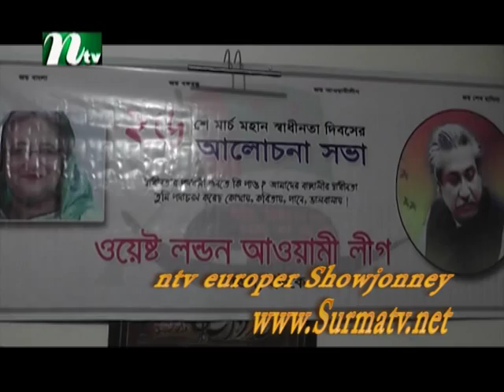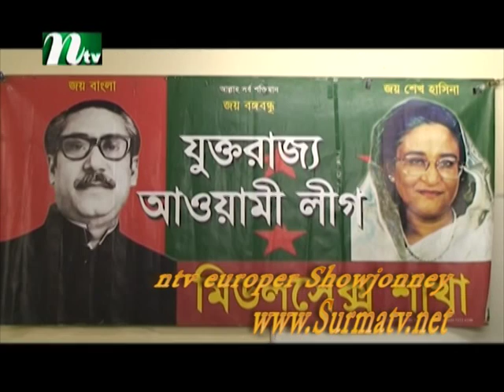Ntv Prime Time News in www Surmatv net